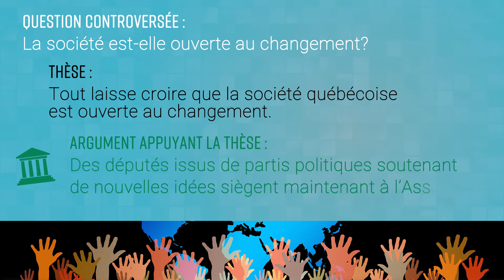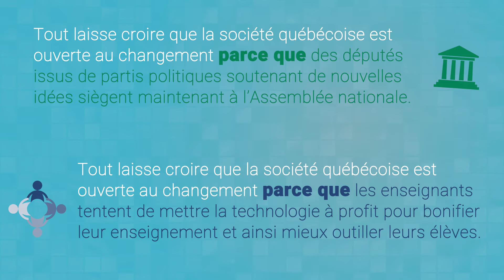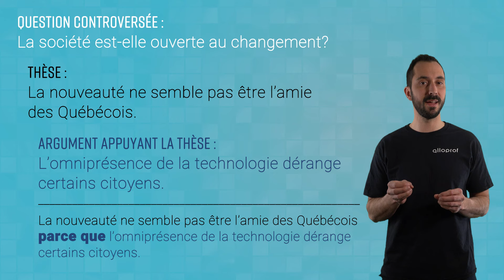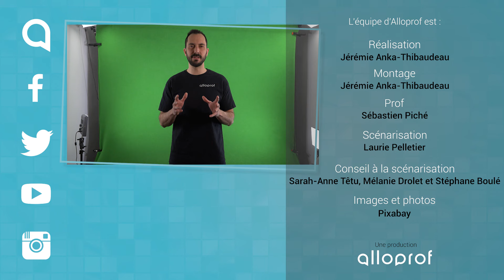Le texte argumentatif : les arguments | Français | Alloprof